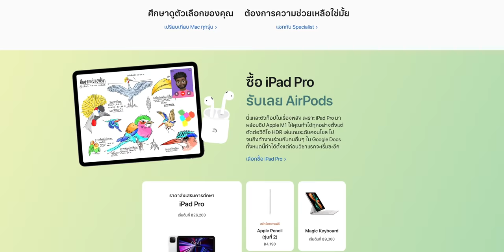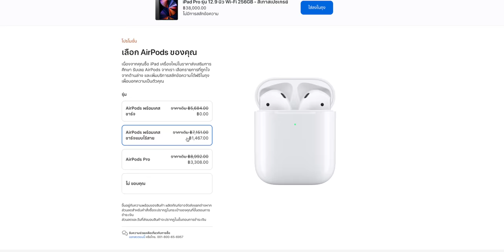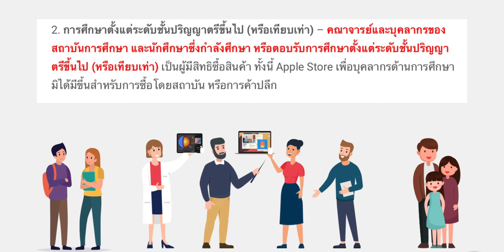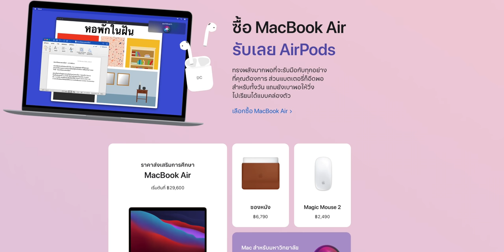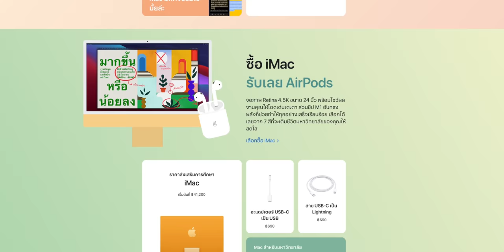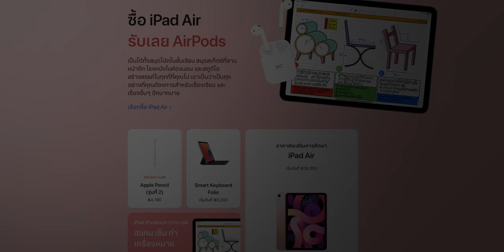โปรมาแล้วซื้อ iPad, Mac แถม AirPods 2 กับ Apple Back to School 2021 ใครซื้อได้บ้าง ซื้อได้ที่ไหน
⁉️โปรมาแล้วซื้อ iPad, Mac แถม AirPods 2 กับ Apple Back to School 2021 ใครซื้อได้บ้าง ซื้อได้ที่ไหนพร้อมกับคำถามอื่น ๆ ฟังได้ที่คลิปนี้
00:00 - Intro
00:19 - เกี่ยวกับ Back to School 2021
00:52 - ซื้ออุปกรณ์ไหนที่ถึงได้ของแถม
01:10 - รับของแถมเป็น AirPods 2 ที่เลือกอัปเกรดได้
01:48 - ใครได้รับสิทธิ์ซื้อโปรนี้บ้าง
03:42 - Apple จะขอหลักฐานเราไหม?
04:36 - ระยะโปรโมชัน 16 ก.ค. - 27 ก.ย. 2021
05:13 - เพิ่งซื้อเครื่องมาจาก Apple Store ไม่ถึง 14 วัน ทำอย่างไร?
✅ 05:46 - สั่งซื้อได้ที่ Apple Store และออนไลน์

🔴 ซื้อ iPad, Mac แถม AirPods โปรโมชัน Back to School 2021 ส่งหลักฐานอะไรบ้าง?
🔴 ซื้อ iPad, Mac ไม่เกิน 14 วัน จะได้ AirPods ฟรีไหม? ต้องทำอย่างไร?
📕 รายละเอียดเพิ่มเติมอ่านได้ที่